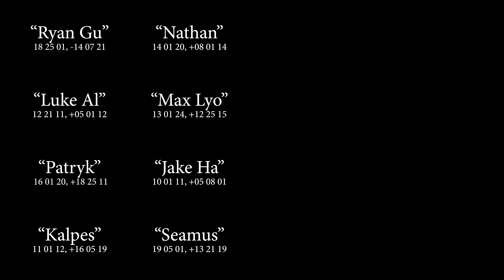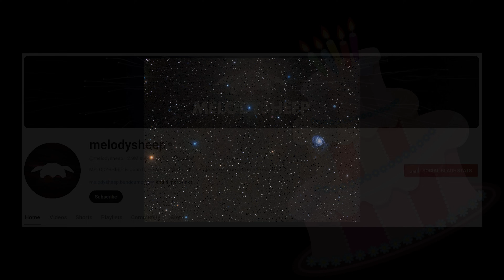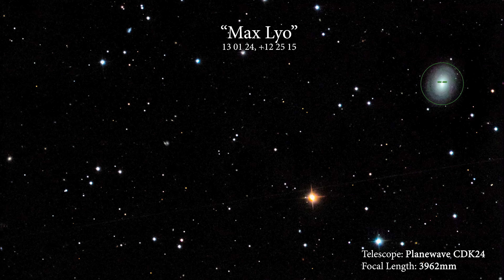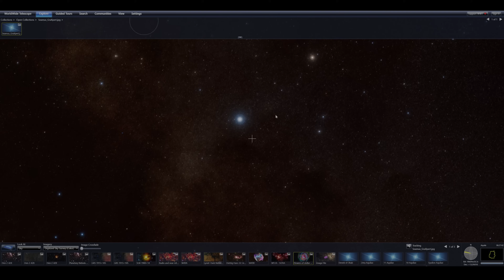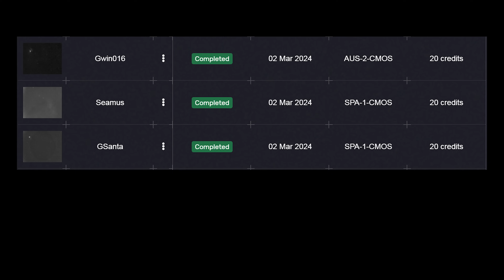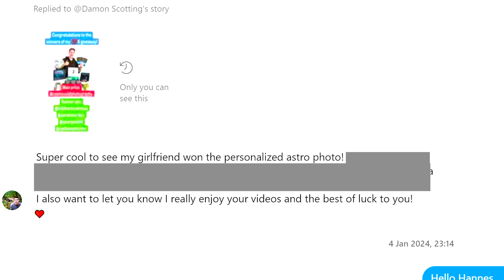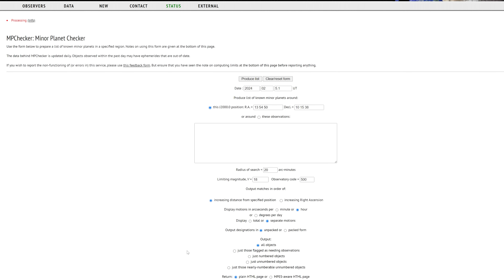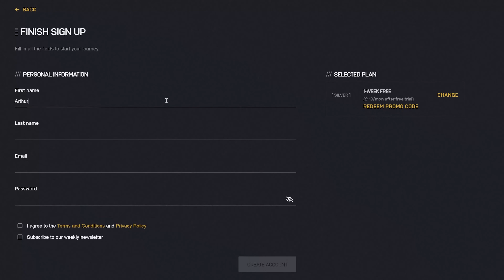What Happens when I point a $250,000 TELESCOPE at "YOUR NAME"? 🤔🔭🌟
(They are free to download btw 👍)

Chris A
tdwatts
Shane O'C
Bailey
Reverend JT
David
Jason Astro
m1thumb
Simeon Bates
Cokémon 👏
Monish .M
Zigazig aah
Michael Pollack
Bruno R
Francis Gilbert McJaynes 🌟🌟🌟
TheBrit85
Abhinav A
Darren V
Jeyantony
Girhardt367
Ben Chance
esw999777
Unexpectedbooks
Romeus33
Junkly1137
wacharnaco
b.b4852
lilmissjoodypoody
Henri Frick
Brian
Deyan
Lakme
Nandan
Finn Parry
Cassidy Black
Mundos Possiveis
Lupercal
Huaidong Gu
Jake Habib
Deedee Raj
Utz Utz Uki
Kalpesh Shirudkar
fragilespecs
Baishnavi Prasad
rirareve
Ryan Gudonis
The Gentleman Santa
Matt Woodruff
Rob Michael
Mark Seveland
Cory Crispell
Jacob Jones
Edin FifiÄ‡
Oliver Wieting
A M K
Davi Laurindo
AjK
Ann Daniels
Spectator of the Battle of Two-colored Outer Flags
Luke Alner
Luke Simms
MadMarius
Steven Williams
Pedro Encinas
Lucy
Gary Lines
rayan de braekeleer
sky
Chaz
Innocuous
Rivederci
Luis Barbosa
Cim Bianca
Midnighter
Annika Reid
Will R
Kassim
Gavin Silver
NATHAN MAYER
Dan oudkrei
Patryk M
Vallek
Boundary conditions
David Littlejohn
Eugene Moreau
70Navigator
Craig tonge
No copyright template
Rishi Kumar
JunoWunno
Jon Bear
Dannyzs
Mihail BFC
Jeffery Duckworth
Johannes Fransen
ADHDaantje
Cherri
Daniel Richardson
Green Blue
Tyler King
Milos🌟
Ray Long
Sean Fullard
Deborah Anne Lindley
On the Kentish roads
Nimrod Srebnitskiy
Frank Cianciolo
Grey
Mikel
Paul
Harry Fryer
Matt
Max Lyons
Matt McLean
Marty
Cryptomike365
Andy+kidz
pharbman
Emmanuel Estrada
Matt A
Joel Mcmanis
stischer47
DailyDose
David Littlejohn
Dannyzs
Andrea Salomon
Todd G
Vanja Stec
Hal Turner
Jt Eilerman
Greg Smith
JGDenver
Gwin016
Seamus
David Battle
Anastasia Beaverhausen
Northern Oracle
Sasman 1964
Matt A
Radko Páleš
Melissa Allin

Camera I use
Lens I use
Telescope I currently use